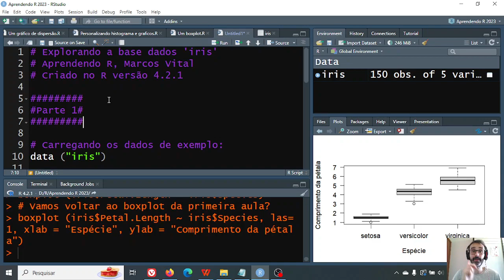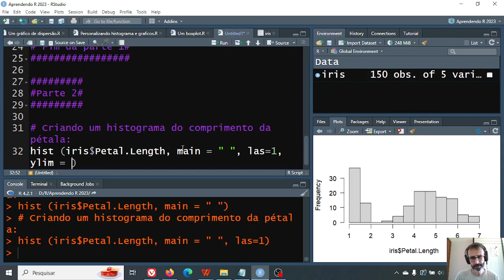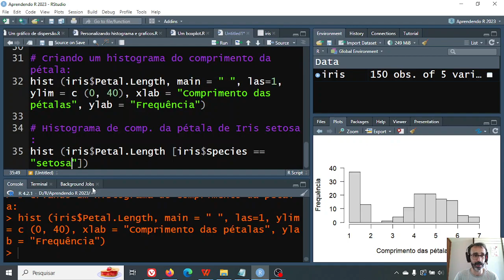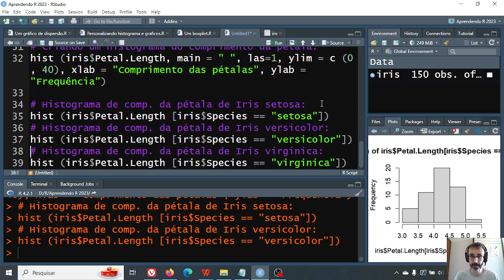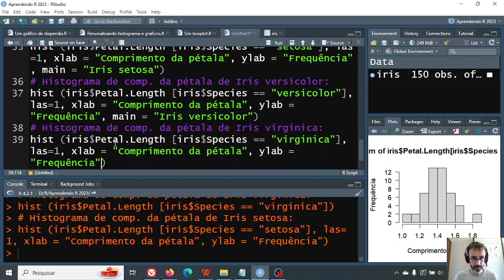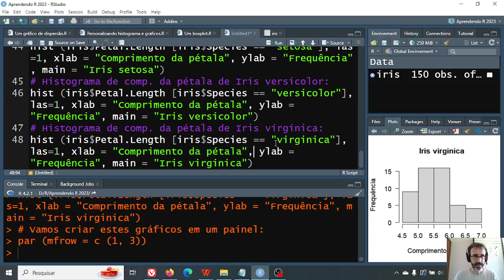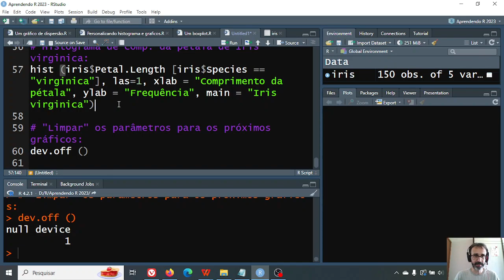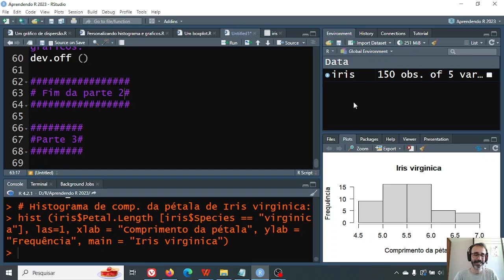Aprendendo R - 17: explorando os dados iris, e histogramas em painel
Vamos continuar a explorar a base de dados iris, e agora vamos criar um painel de gráficos com histogramas!